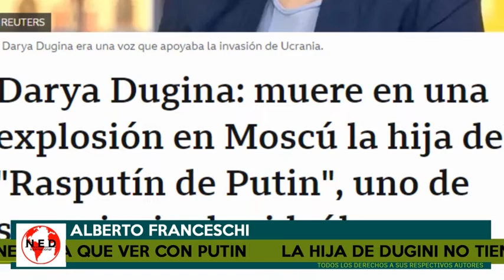LA HIJA DE DUGINI NO TIENE NADA QUE VER CON PUTIN || Franceschi